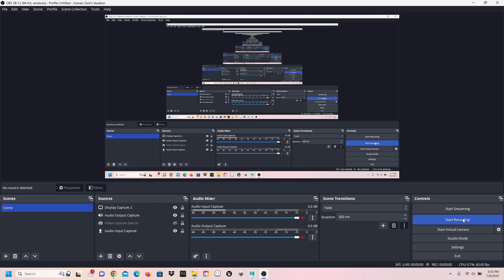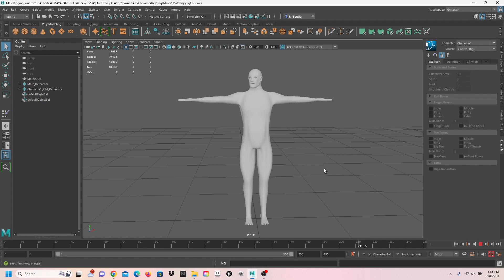ROM Carrier Male Character